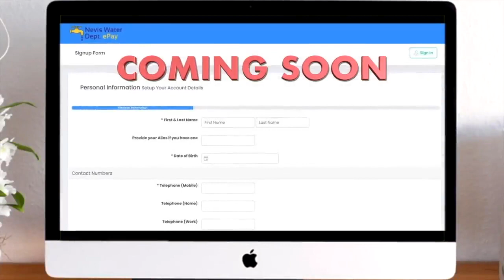NNC Local May 14, 2021.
MUA, NIA issue scholarship call for 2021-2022
Ministry of Tourism puts focus on domestic tourism